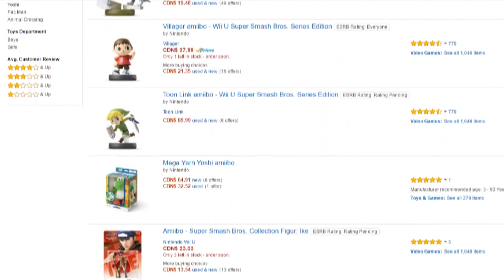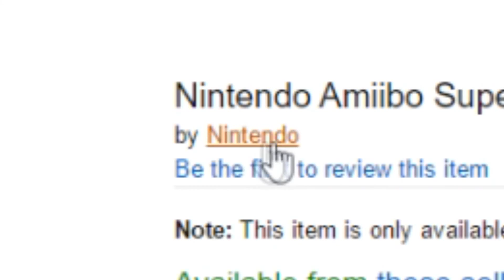Les Amiibo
[ La musique des 50 premières secondes a été coupé pour droit d'auteurs... Heureusement, le reste est intact, Désolé :/ ]

Notre 3è épisode est maintenant disponible ! Cette fois-ci on parle des Amiibo ! Ne tentez pas de trouver une logique à l'histoire de cette épisode, ça sert à rien, c'est du gros n'importe quoi !

Je suis cependant très content du résultat et j'espère que vous serez satisfait vous aussi !

Si vous avez apprécié la vidéo, merci de laisser un commentaire et de faire J'AIME, cela m'encourage énormément !

Merci à Mathieu Mercier pour sa participation ! N'hésitez pas à aller faire un tour sur sa chaine :